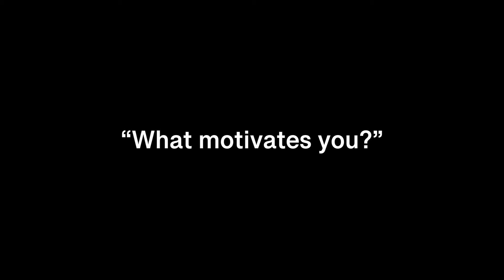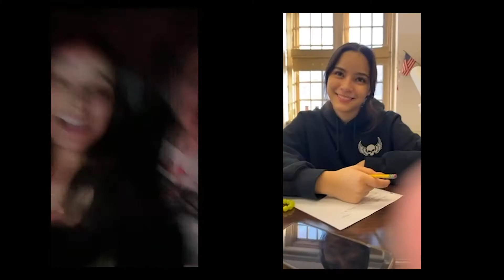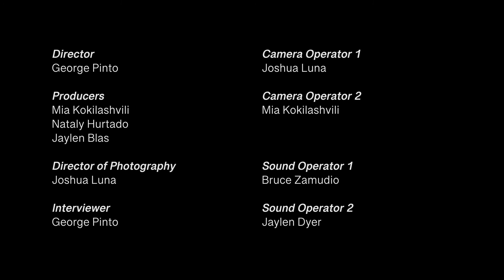What Motivates Us-WHSAD's Second BRIC Film Production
WHSAD students had the opportunity to learn filmmaking basics such as script writing, story boarding, camera and sound operations, etc. In their second production, students interviewed peers and staff members about motivation. Thank you to Grace Ann Leadbeater for teaching this class and making such productions a reality.